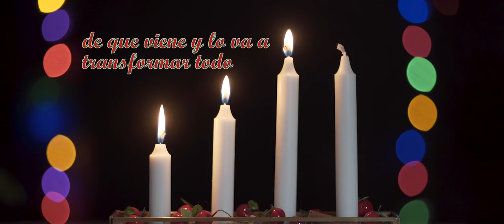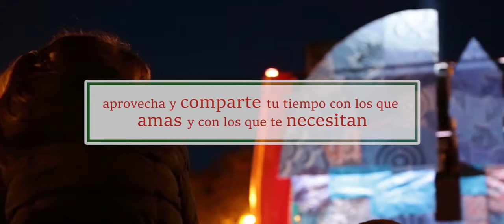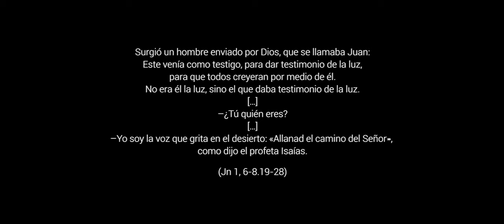Ya llega - 3º Domingo de Adviento, Ciclo B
Jn 1,6-8,19-28. Es el tercer domingo de adviento. La palabra adviento viene del latín adventus, que significa "llegada". Ya llega.
Llegan las luces, el árbol, el Belén,  las comilonas, las prisas, los regalos, los reencuentros... Y Jesús. Sobre todo, Jesús.
El adviento es tiempo de preparar el corazón para acoger a Jesús, de allanar el camino de la vida al Señor, de ser testigos de su luz: de que viene y lo va a transformar todo. Si le dejamos…